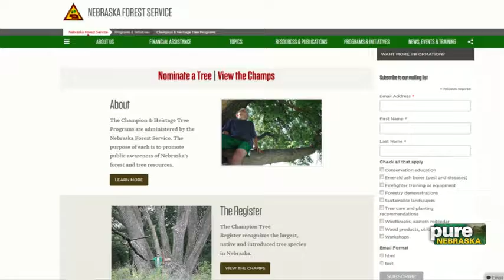Nebraska's Champion Tree: About the Program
Dating back to the 1970s, the Champion Tree Program looks to catalog the state's largest tree species and recognize the individuals that helped steward them into champions.

Video courtesy of 10/11 News